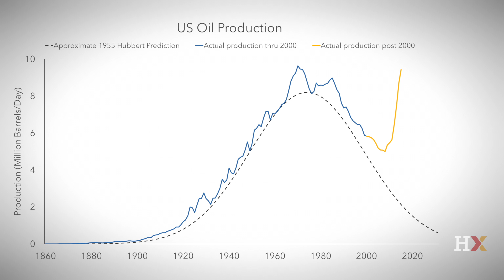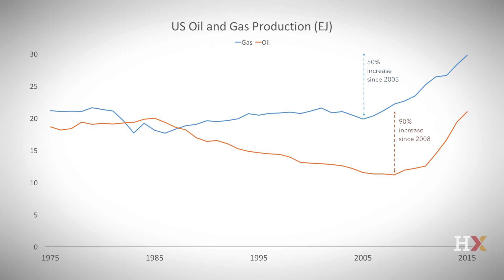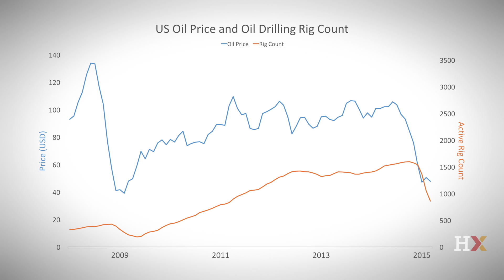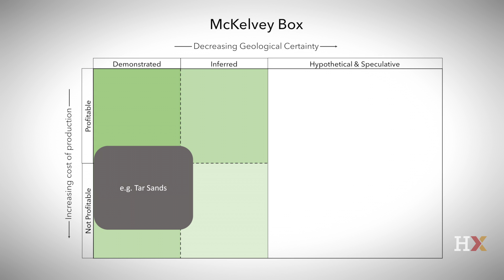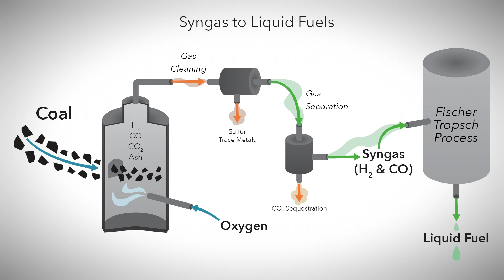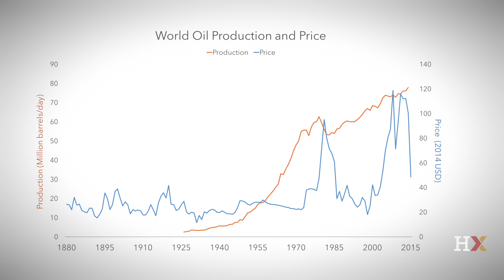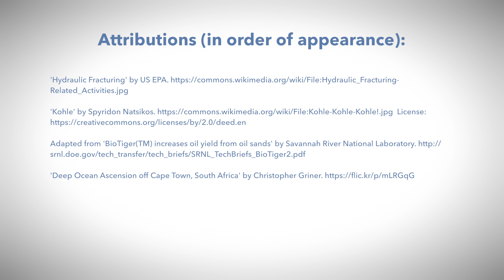Will we run out of fossil fuels?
Harvard Professor David Keith examines four factors that shape the long-run availability of fossil fuels.